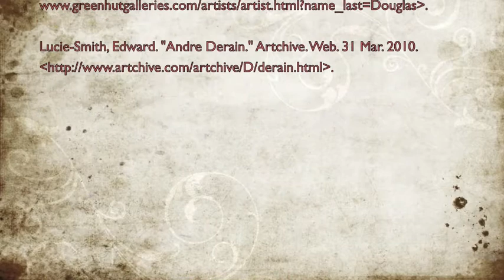Iris' Art Movie - André Derain